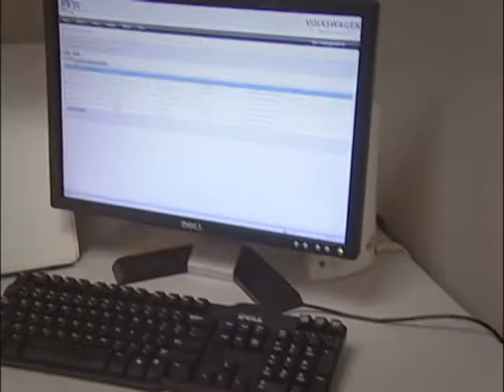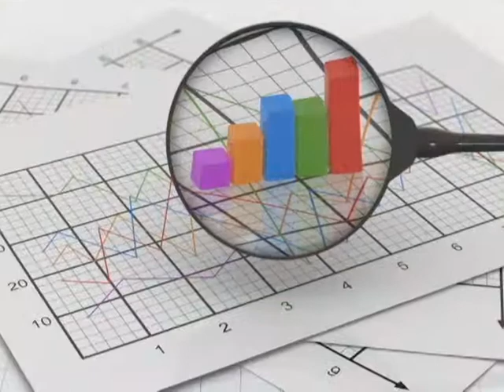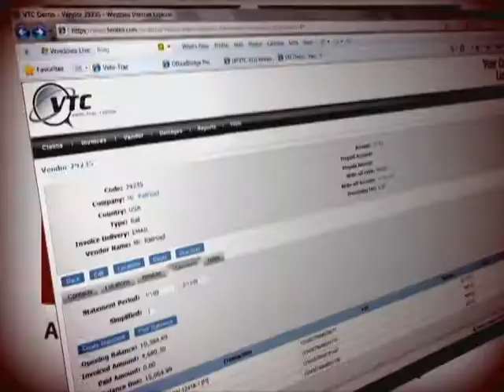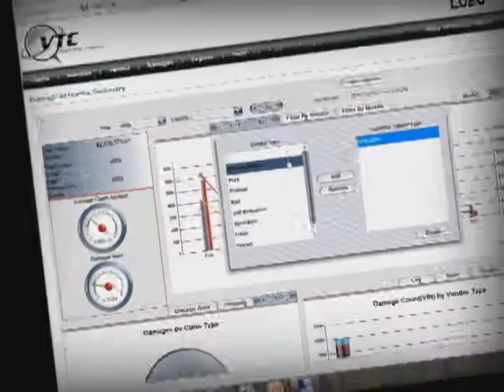Get Your Automotive Fix at Fenkell Auto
Need a fix? Get it at Fenkell.

Need a video? Get it at 10ten Studios. A video production company based in Michigan and Colorado.